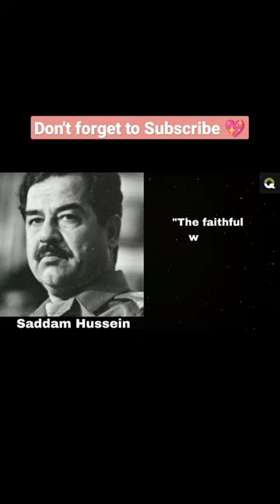Saddam Hussein Quotes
"You know me... If you are Iraqi, you know me." | Saddam Hussein Quotes

"Beni tanırsın... Iraklıysan beni tanırsın." | Saddam Hüseyin Sözleri

"آپ مجھے جانتے ہیں... اگر آپ عراقی ہیں تو آپ مجھے جانتے ہیں۔" | صدام حسین کے اقتباسات
"Bạn biết tôi... Nếu bạn là người Iraq, bạn biết tôi." | Báo giá Saddam Hussein

«Ти мене знаєш... Якщо ти іракець, ти мене знаєш». | Цитати Саддама Хусейна

"Me conoces... Si eres iraquí, me conoces". | Citas de Saddam Hussein

"أنت تعرفني ... إذا كنت عراقياً ، فأنت تعرفني". | اقتباسات صدام حسين

"你了解我……如果你是伊拉克人，你就会了解我。" |萨达姆·侯赛因名言

"Vous me connaissez... Si vous êtes irakien, vous me connaissez." | Citations de Saddam Hussein

"Du kennst mich... Wenn du Iraker bist, kennst du mich." | Saddam Hussein Zitate

«Με ξέρεις... Αν είσαι Ιρακινός, με ξέρεις». | Αποφθέγματα του Σαντάμ Χουσεΐν

"आप मुझे जानते हैं ... यदि आप इराकी हैं, तो आप मुझे जानते हैं।" | सद्दाम हुसैन उद्धरण

"Anda mengenal saya... Jika Anda orang Irak, Anda mengenal saya." | Kutipan Saddam Hussein

"Mi conosci... Se sei iracheno, mi conosci." | Citazioni di Saddam Hussein

「あなたは私を知っています...あなたがイラク人なら、あなたは私を知っています。」 | |サダム・フセインの名言

"당신은 저를 압니다... 당신이 이라크인이라면 저를 압니다." | 사담 후세인 인용문

"Você me conhece... Se você é iraquiano, você me conhece." | Citações De Saddam Hussein

«Вы меня знаете… Если вы иракец, вы меня знаете». | Цитаты Саддама Хусейна

About:

Saddam Hussein was an Iraqi politician and dictator who served as the fifth president of Iraq from 16 July 1979 until 9 April 2003. Wikipedia

Born: April 28, 1937, Al Awja, Iraq

Died: December 30, 2006, Camp Justice

Spouse: Nidal al-Hamdani (m. 1990–2006), Samira Shahbandar (m. 1986–2006), Sajida Talfah (m. 1963–2006)

Children: Uday Hussein, Qusay Hussein, Rana Hussein, Raghad Hussein, Hala Hussein, Ali Saddam Hussein al-Tikriti

Grandchildren: Mustapha Hussein, Banan Kamel, Harir Kamel, Wahej Kamel, Ali Kamel, Yahya Hussein, Yaqub Hussein

Nephews: Ayman Sabawi Ibrahim, Mohamed Barzan Ibrahim Hasan al-Tikriti, Omar al-Tikriti, Bashar Sabawi Ibrahim, more

Nationality: Iraqi